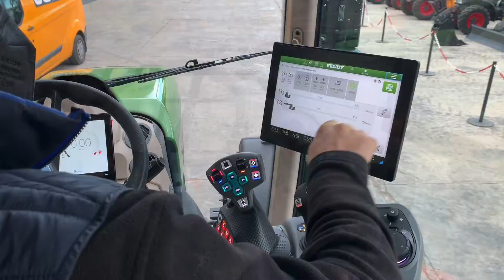Nuestro FENDT 313 Vario ya está en destino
Descubre como es  nuestro modelo FENDT